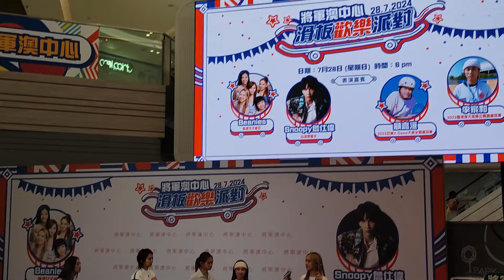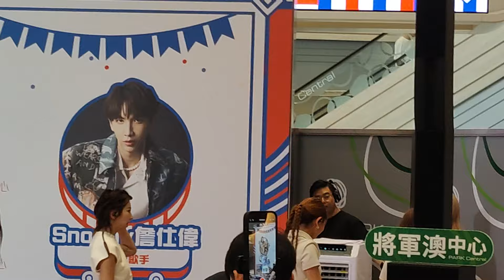Beanies - 最佳女團友 / 小氣簿 / 十二變 @ 將軍澳中心 - 滑板歡樂派對 (2024.07.28)